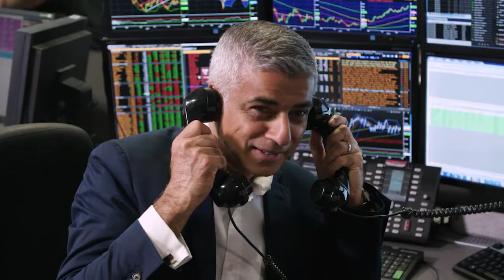BGC Charity Day 2017: London Highlights